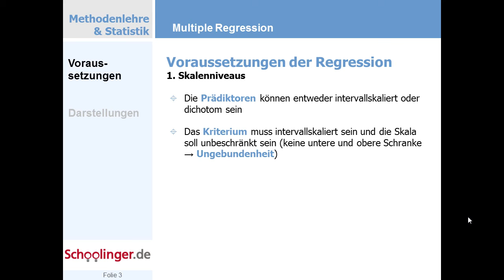MR.004.01 Rechnen geht fast immer: Warum Voraussetzungen?